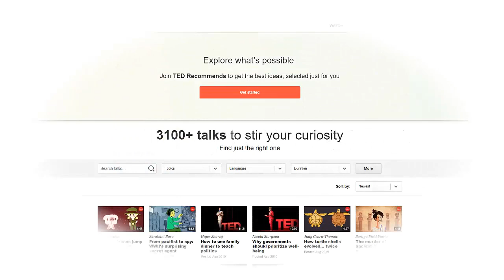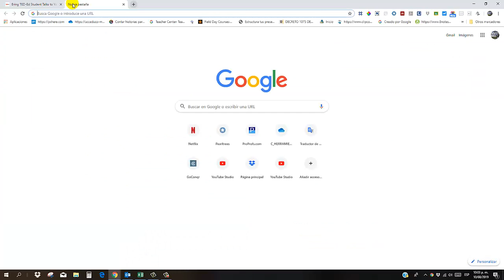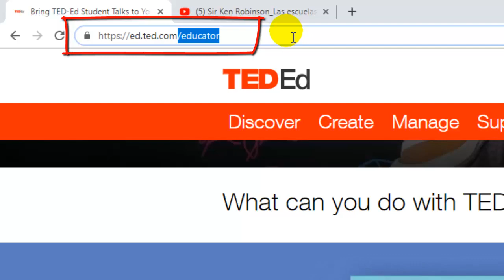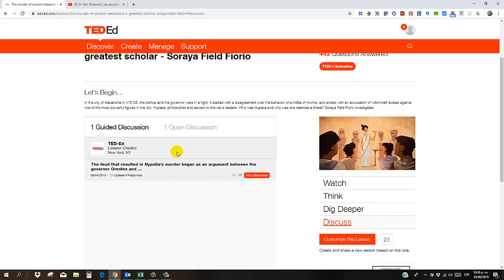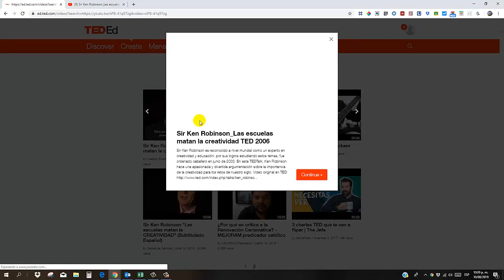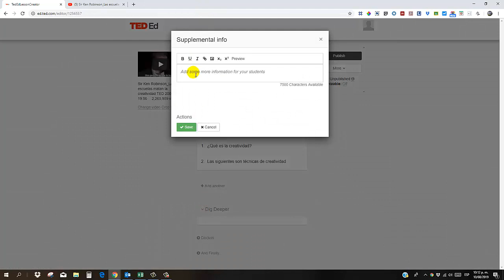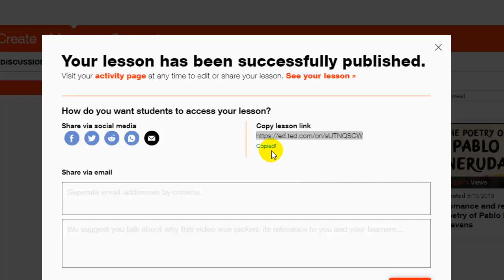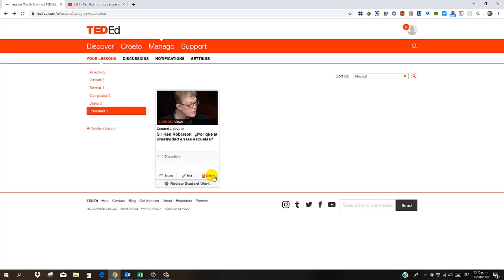Clases invertidas - Lecciones TedEd - Tutorial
Videotutorial para la creación de lecciones usando videos de Youtube bajo la metodología de TedEd